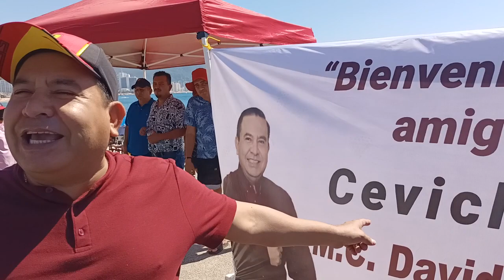400 platos de ceviche para turistas. David Jiménez Rumbo.